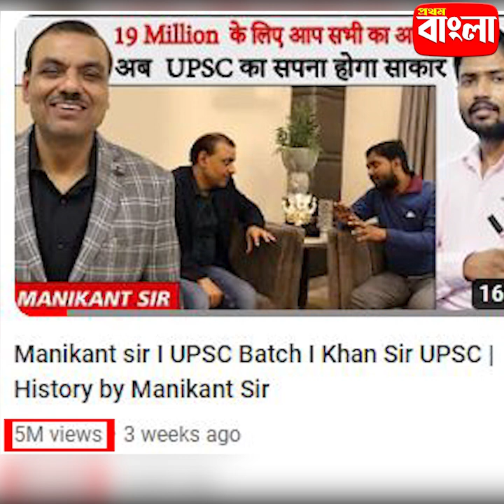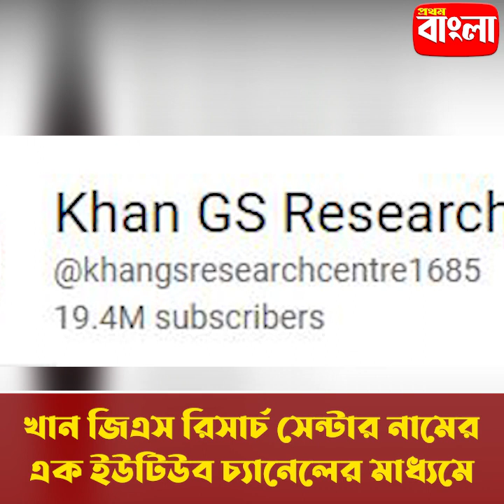khan sir : The Kapil Sharma Show: ইউটিউবে কোন জাদু জানেন "খান স্যার"? কপিল শর্মা শোয়ে ফাঁ 'স করলেন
Prothom Bangla is one of the leading YouTube News channels which delivers West bengal state news 24x7 in bengali . In addition to education, culture, medical, travel, Prothom Bangla is daily presents with a completely different video about art and literature. Prothom Bangla is A news package platform where you can find exclusive regional news, series, mythological stories and factual stories.
প্রথম বাংলা হল একটি শীর্ষস্থানীয় ইউটিউব নিউজ চ্যানেল যা পশ্চিমবঙ্গ রাজ্যের খবর 24x7 বাংলায় সরবরাহ করে। শিক্ষা, সংস্কৃতি, চিকিৎসা, ভ্রমণের পাশাপাশি প্রথম বাংলা প্রতিদিন উপস্থাপন করছে শিল্প-সাহিত্য নিয়ে সম্পূর্ণ ভিন্ন ভিডিও। প্রথম বাংলা হল একটি নিউজ প্যাকেজ প্ল্যাটফর্ম যেখানে আপনি  এক্সক্লুসিভ আঞ্চলিক খবর, সিরিজ, পৌরাণিক গল্প এবং বাস্তব গল্পও পাবেন।
Install our App for the latest 24X7 news updates:
@ ”প্রথম বাংলা” নিউজ চ্যানেলে  প্রচারিত বক্তব্য গুলো বক্তার নিজস্ব। এর সঙ্গে চ্যানেল কর্তৃপক্ষের কোনও সম্পর্ক নেই। বক্তব্যের পুরো দায় বক্তার নিজের।